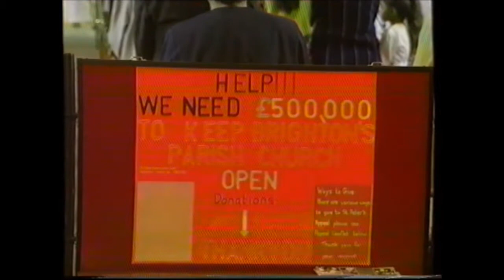CCK Brighton - BBC South Today 1994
This follow up news item documents Church of Christ the King's new building after change of use was granted on appeal (after the local Council's previous unanimous refusal Also mentioning St Peter's anglican church in Brighton and the mormons. Some footage of the work on the Clarendon Centre can be viewed
Terry Virgo said of the process "It was an exciting adventure of faith as we prayerfully trusted the Lord through Planning Permission issues, a proposed new road layout, several major tax hiccups and a number of other potentially disastrous matters. But we knew we had found our home and all of these hurdles were negotiated."
Credit: BBC South Today